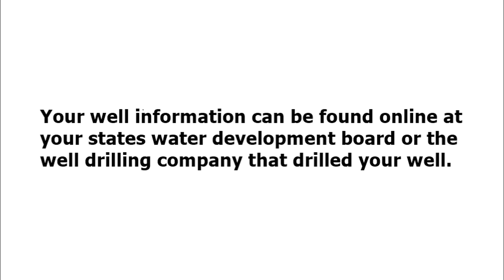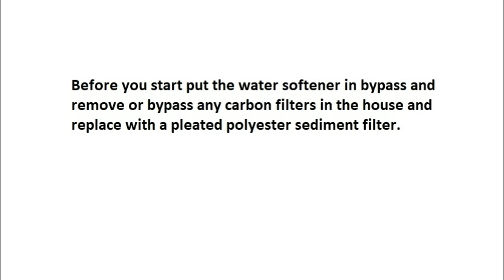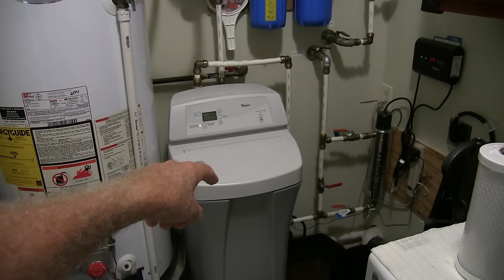How to disinfect your well water - Shock chlorination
Disinfecting your well water is very important for you to have clean drinking water. In this video, I show you how I disinfect my well. You need to have 200ppm of bleach to disinfect your well which equates to 3 pints per 100 gallons of water.

Here's a great site for well owners with tons of info.

If you live in Texas, you can search your wells information